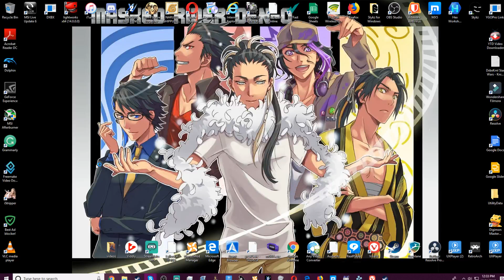fist of the north star / yakuza